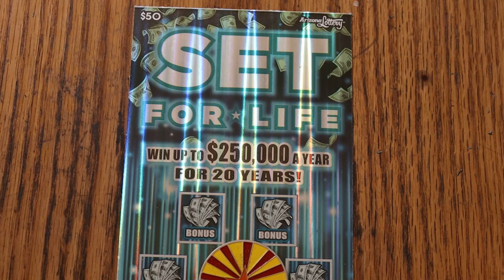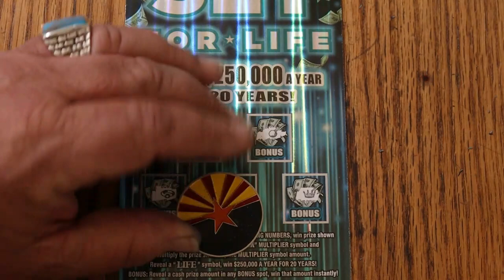💥DAY 5 $50💥SET FOR LIFE💥